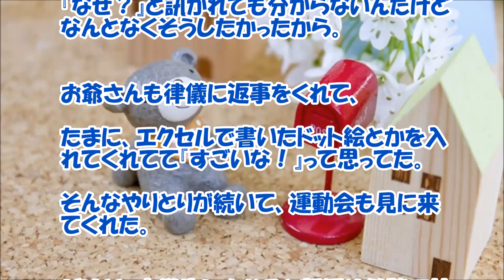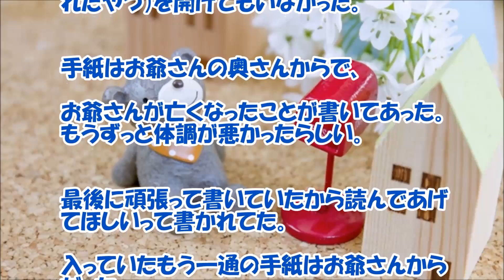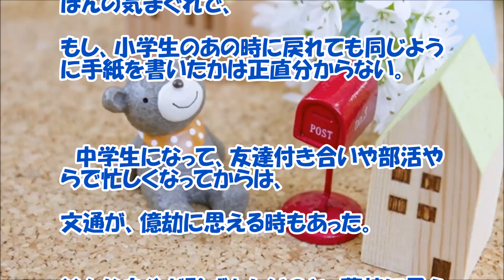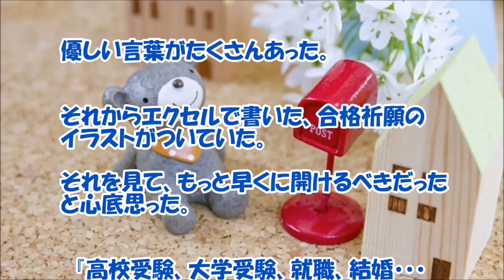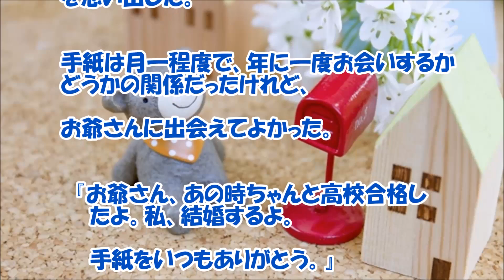【感動する話 学生時代】小学生の頃から手紙交換が続いた『お爺さん』【思い出 泣ける話】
小学生の頃から手紙交換が続いた『お爺さん』街のお年寄りとの交流、いいですよね！感動する学生時代の泣けるお話です。いい思い出になったのではないでしょうか？

【関連動画】

感動する話　｢離婚よ離婚！」が口癖のトメ。しかし･･･ウトが“本当に離婚届を書き始め、ある言葉を放つと･･･”トメは号泣する事になった… DOUGA YUUMEI

【感動する話】小学校の担任の先生「皆にはナイショだよ」貧乏だった私に担任が色々分けてくれてたんだが…【スカッと便り】

【感動する話 学生】僕の特殊能力と『数年越しの夢を叶えた軌跡』【青春 泣ける話】

【感動する話 学生時代】ただ一人異変に気付いてくれた！『私の兄貴』【兄妹 泣ける話】

【感動する話 学生時代】嫁に出会った事で救われる事になる『俺の人生の話』【馴れ初め 泣ける話】